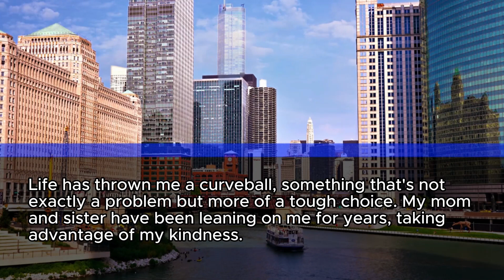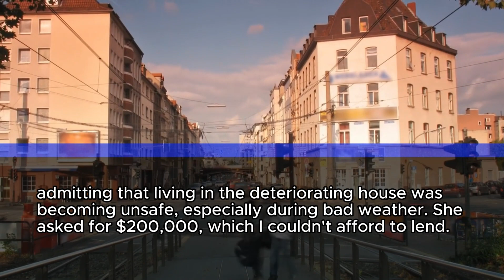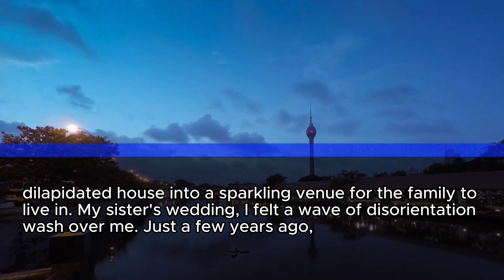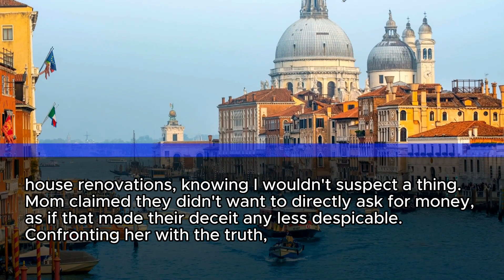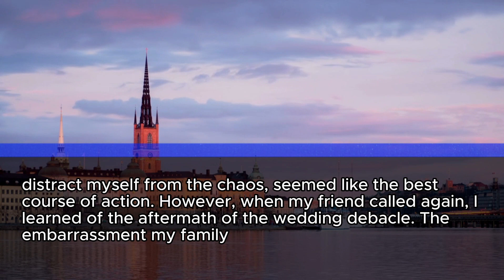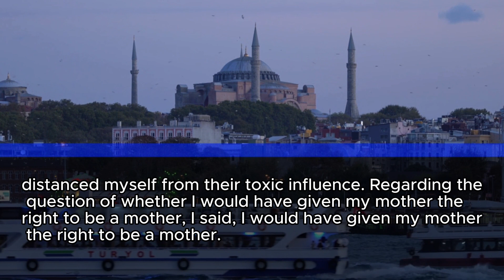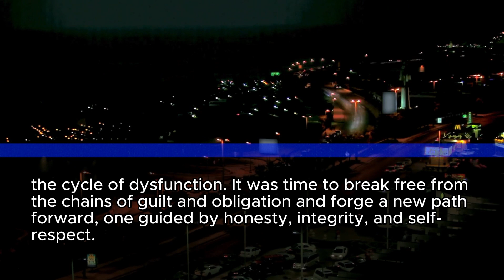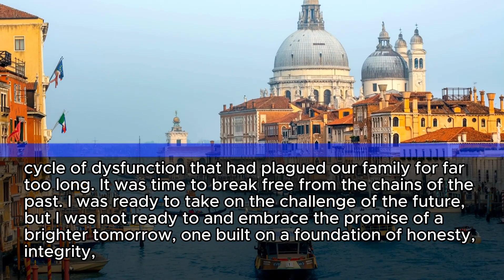My mother gave me an ultimatum, pay for my sister's wedding or leave. So I canceled the venue & left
"Faced with my mother's indifference despite shelling out $5.6K monthly in rent, a shocking ultimatum at my sister's wedding pushed me to the edge: foot the bill or get out. Choosing defiance, I threw a curveball that no one saw coming—canceling the wedding venue at the last minute, leaving everyone aghast.

Dive into the story of family, pressure, and rebellion.